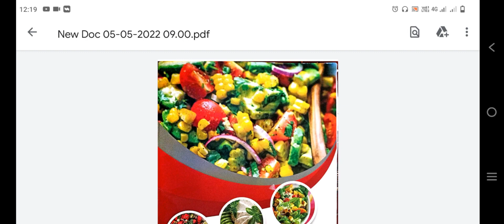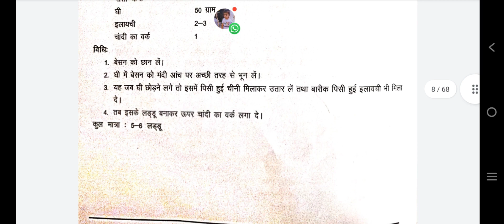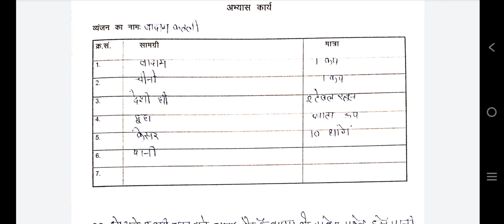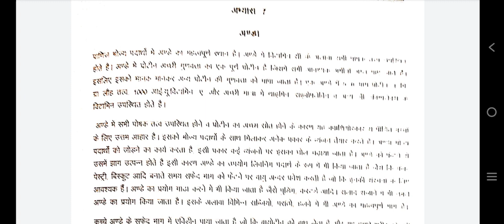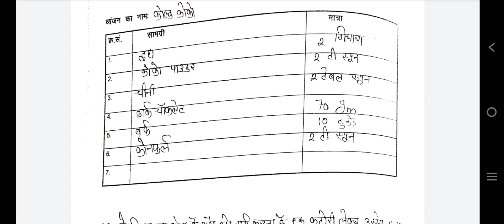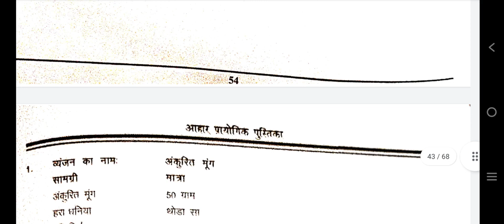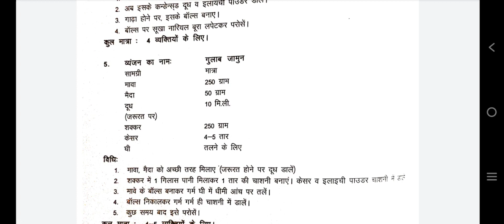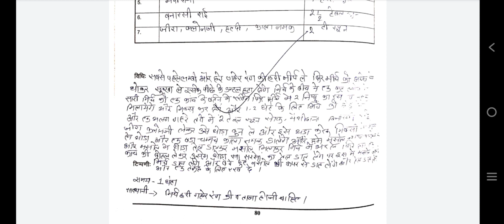BA part 1st practical 1st _ Basic food preparation by Ruchi Kulshrestha _ Home science(1080P_HD)